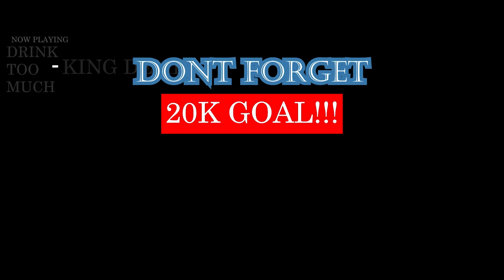Ademo de PNL VIOLEMMENT interpellé par la police ! REACTION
THIS IS JUST SAD ON MANY MANY LEVEL. GOT ME A LIL UPSET. WHAT WAS HIS OFFENCE IN THE FIRST INSTANT?